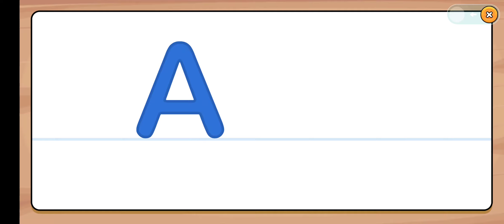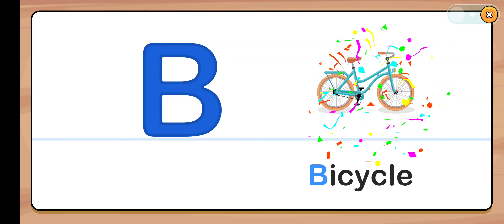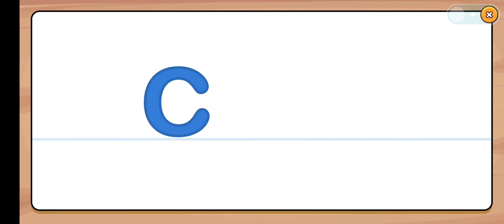Kids A,B,C,D Play Game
Support